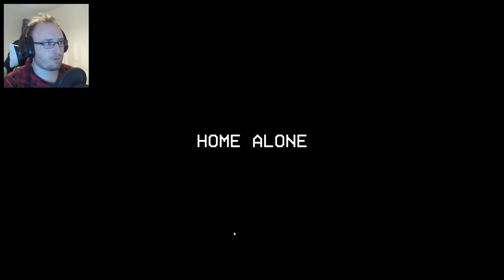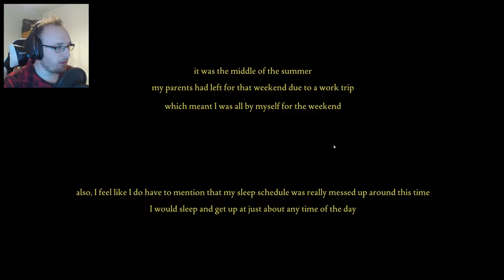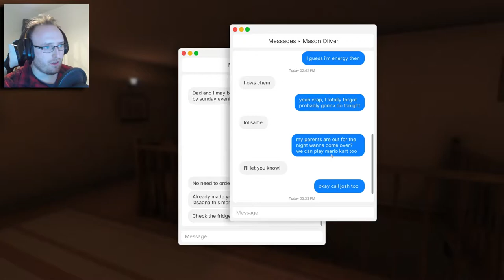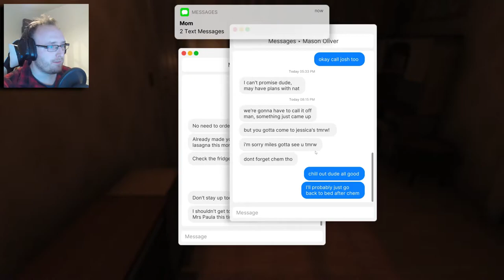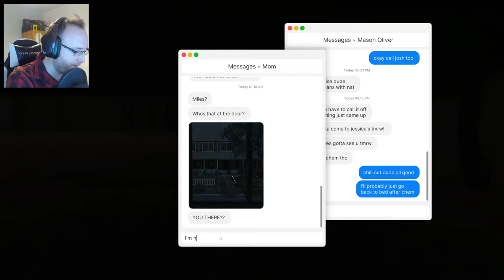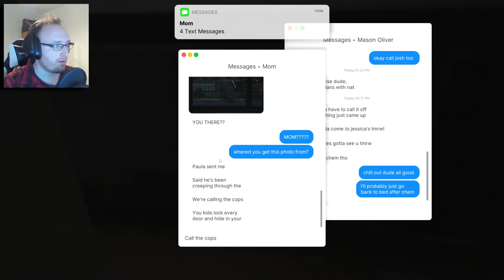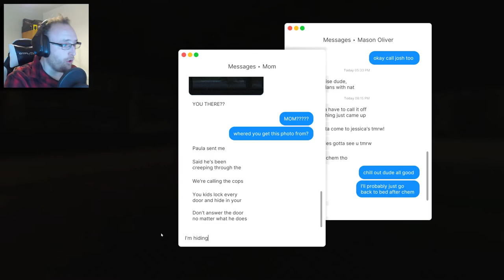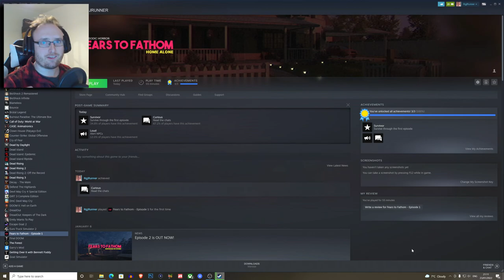GET OF MY LAWN CREEPER - Fears To Fathom [ Home Alone ]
Fears to Fathom - Home Alone is a free short indie horror based on "True Stories" from reddit.
Whether they're true or not is up for debate ... :)